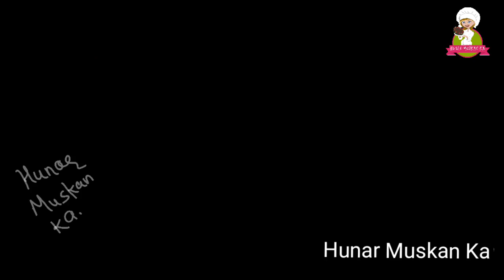sindhi tosha recipe, tosha kaise banate hai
tosha recipe in hindi,
sindhi tosha recipe,
tosha banane ki recipe,
tosha ki recipe,
recipe of tosha
tosha kaise banaun
tosha banane ki vidhi
tosha kaise banate hai
sindhi tosha recipe
sindhi sweet tosha